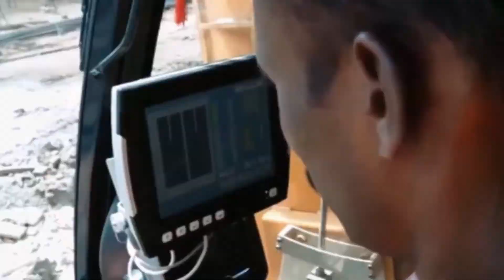Extreme Heavy Industry Machines River Bed Scraper, Excavator, Tyre Remover